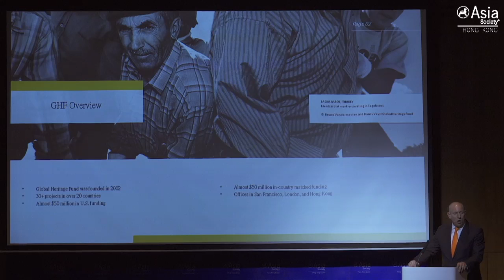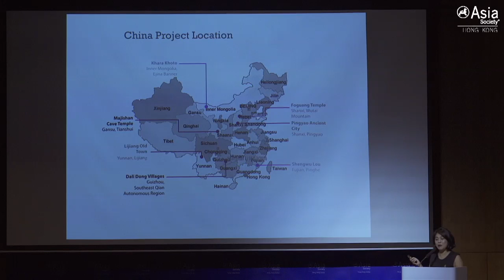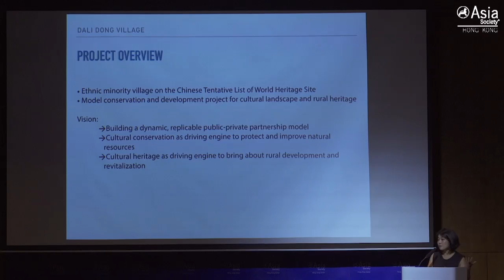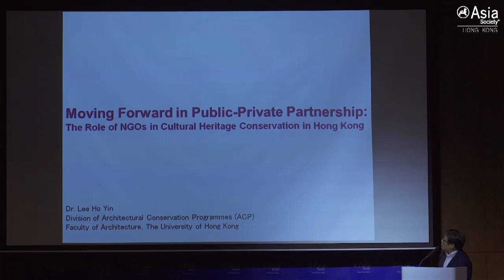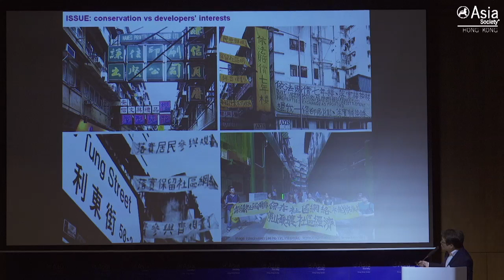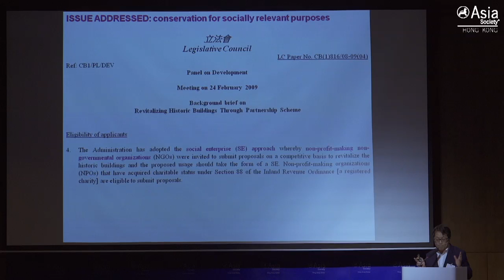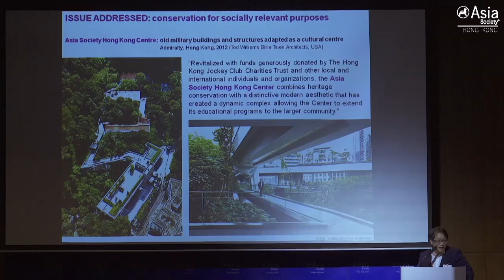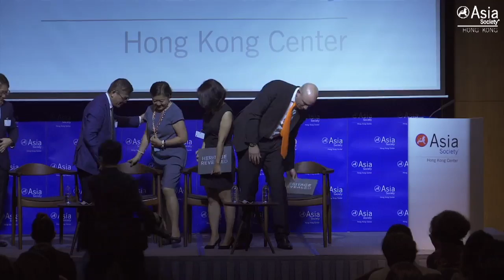The Role of NGOs in Cultural Heritage Conservation in Mainland China and Hong Kong